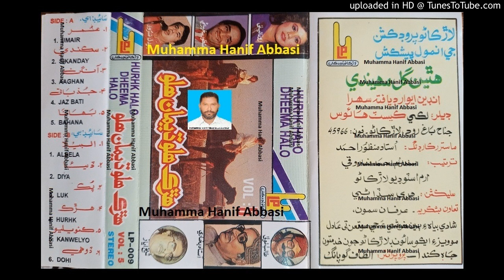Sach Wado Dohari Aa BEDAL MASROOR LP mix Volume 5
Follow on Snack ID : HanifAbbasi549 Sach Wado Dohari Aa BEDAL MASROOR LP mix Volume 5 (Muhammad Hanif Abbasi 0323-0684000)